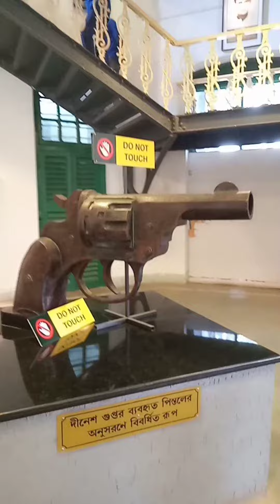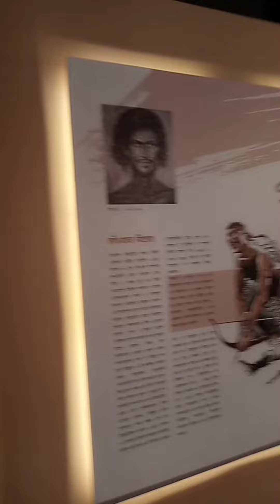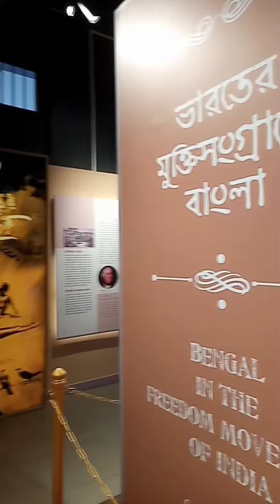alipore centraljail museum#kolkata#